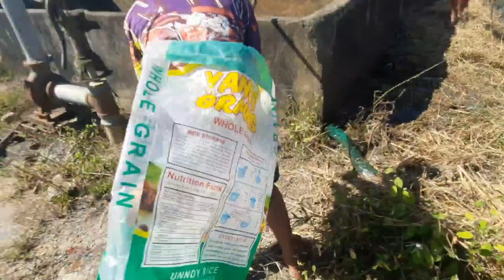Dagang Bukid | Paghuli ng daga sa irigasyon | pest control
hello kaayyahay its a new day , and we are preparing to plant rice, but before that we are going to hunt rats because they are the one who eats our rice plant. if you are sensitive about hunting please skip this video thankyou